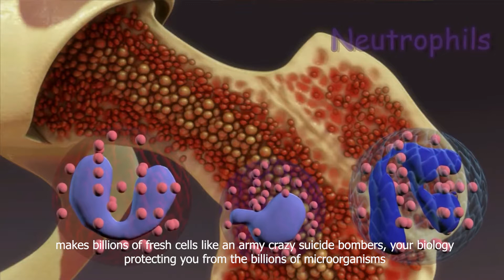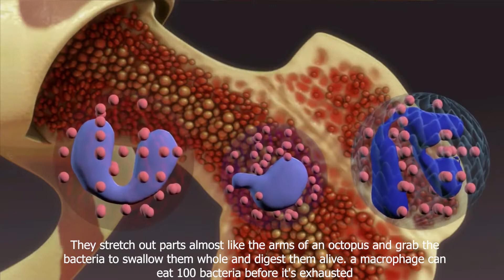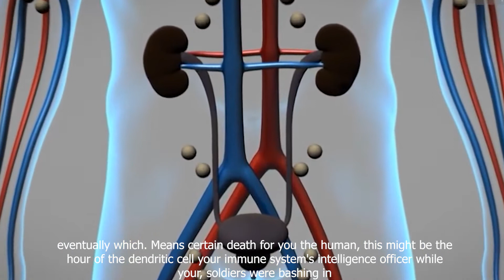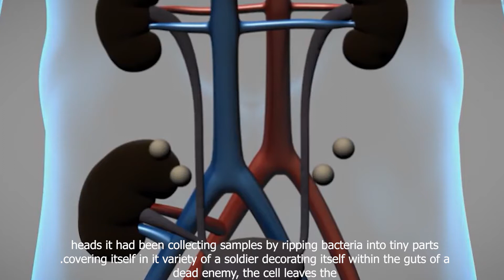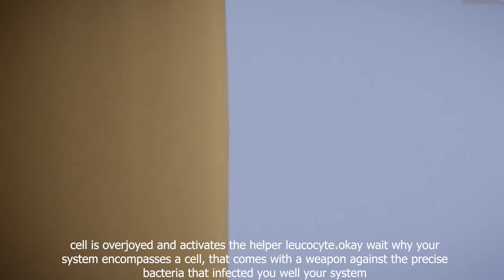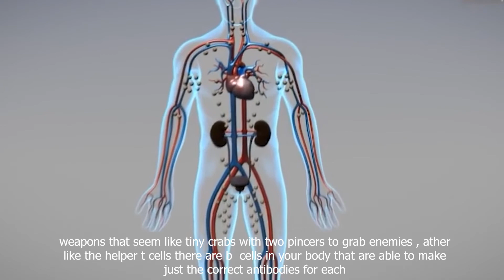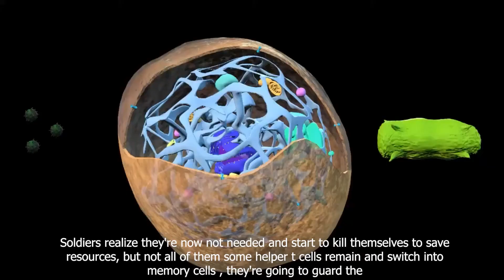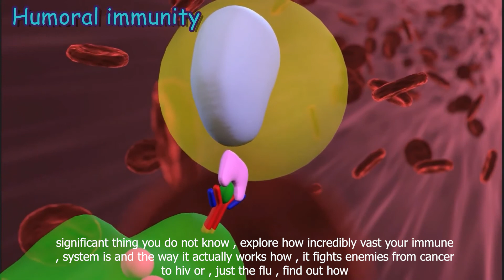immune system how it works ?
Your system consists of hundreds of small members and two large, it's a special transport network spread all over your body day by day, makes billions of fresh cells like an army crazy suicide bombers,your biology protecting you from the billions of microorganisms , that want to consume you and from your own perverted
In this video we are going to talk about The human system is the complex biological system we all know after the human brain and yet most people do not know how it works or what it is
what happens when your body ?
, just cut on a grimy twig within the park , how annoying., but inside the wound a horrible catastrophe went on there are. dead cells and blood and dirt everywhere. even worse countless bacteria invade the warm caverns between your ، helpless cells to explore their new home steal your resources and poop everywhere.

the primary stage of your defense. kicks in the cells that survived the impact or are hurt or dying scream in panic releasing an onslaught of chemical alarm. signals that awaken your system  the primary cells to accent are macrophages. if a median cell with the scale of a human a macrophage would be the scale of a black rhino a stoic cell in essence, but you'd not want to harass it bacteria do annoy them. within seconds the massive cells attack and start killing them without mercy. they stretch out parts almost like the arms of an octopus and grab the bacteria to swallow them whole and digest them alive. a macrophage can eat 100 bacteria before it's exhausted. but there are too many enemies therefore the macrophages entail reinforcements in your blood ، many thousands of neutrophils develop their signals
move to the battlefield.
 neutrophils are intense suicide warriors that only live to kill, they're so addicted to killing , that they kill themselves some days. after birth so that they haven't got time to accidentally destroy your body from the inside. as soon as neutrophils arrive they start vomiting deadly chemicals of bacteria or devour them. some neutrophils go up to now to push their  suicide button and explode casting wide and toxic nets manufactured from their own dna full of deadly chemicals that trap and kill bacteria.
kill the invaders
, we're reaching a crossroad now if things, go well your first line of defense kills the invaders quickly. but sometimes the enemies are too strong and would, overwhelm your defenses eventually which.means certain death for you the human